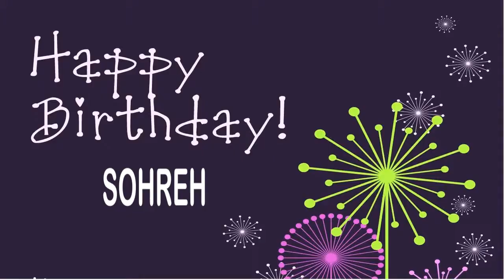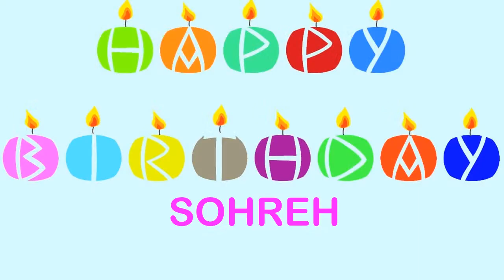Sohreh Wishes & Mensajes